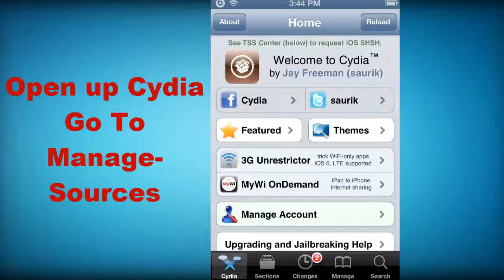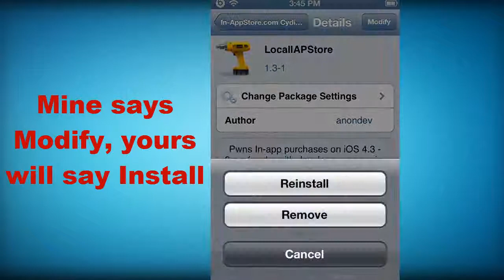How To Hack: Stupid Zombies 2